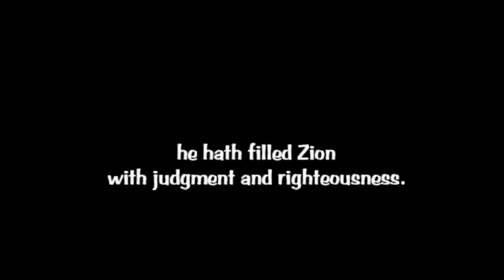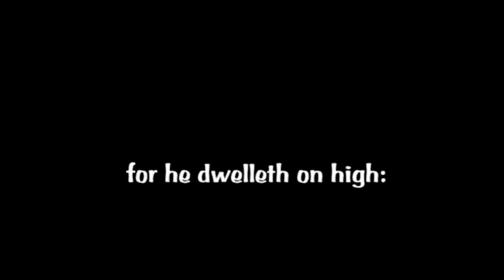Isaiah 33:5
Dailybiblestudy.org